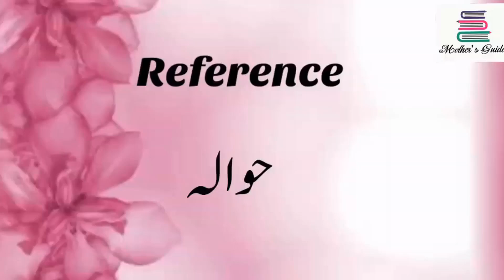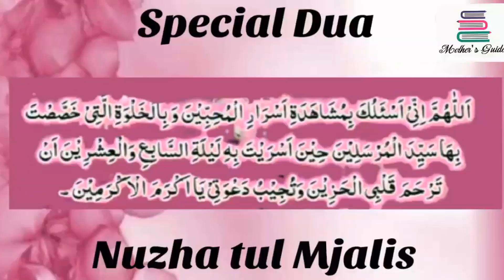SHAB E MERAJ AND PREGNANCY||27 RAJAB WAZIFA FOR AULAD||HAMLA HONAY KI SPECIAL DUA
In this video we are describing the method  proper dua to offer in Shab e Meraj.So watch this video if u want baby boy or to be pregnant,JazakAllah.